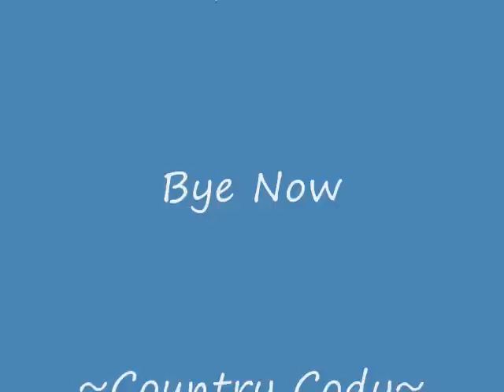The Swing (Original Music : Cody Charles Co-write John Wooten)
Song I wrote back in high school. Hope you like it.  You all get a goofy pic of me playing my river picker out by the water.